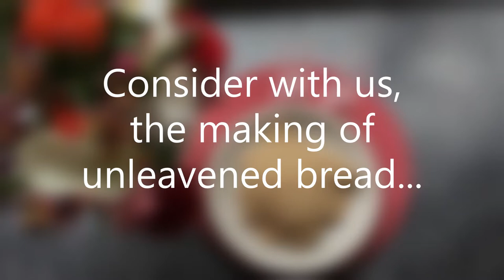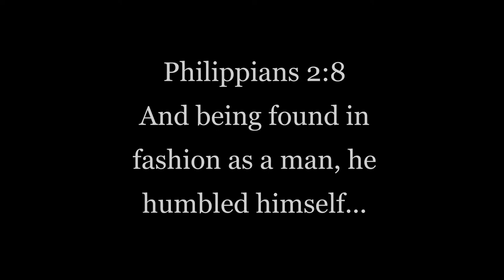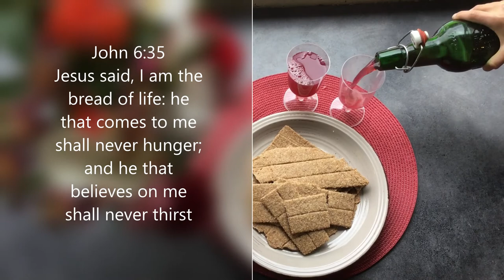Bread of Life Object Lesson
In preparation for a communion service, consider with us the words of Jesus:
I am the bread of life. John 6:48